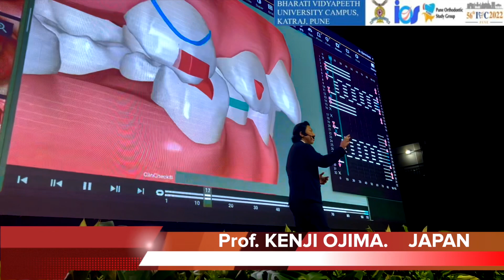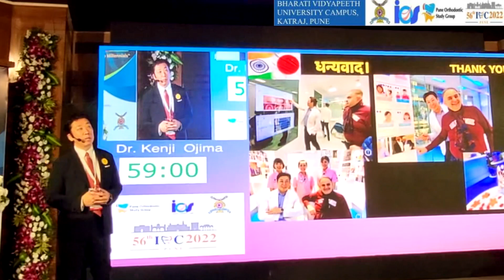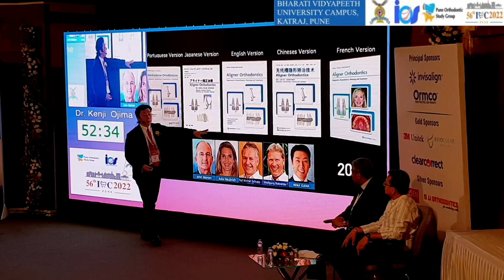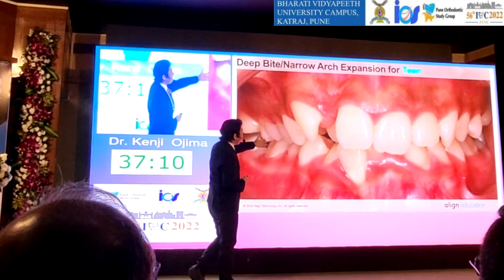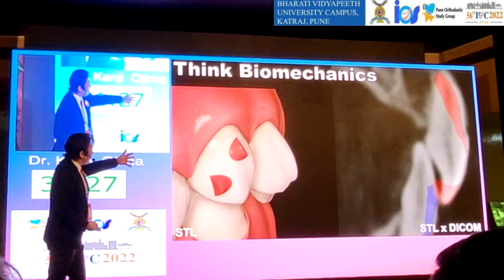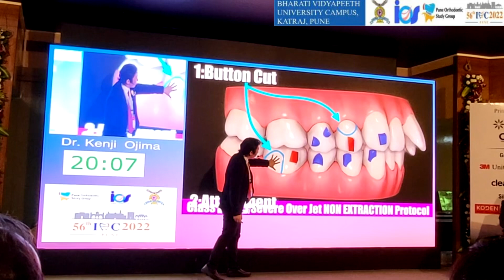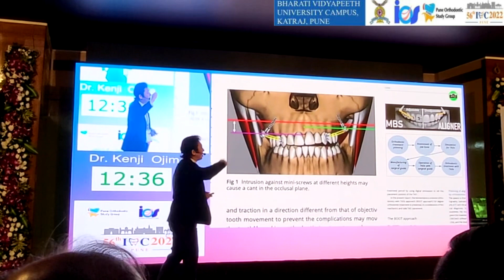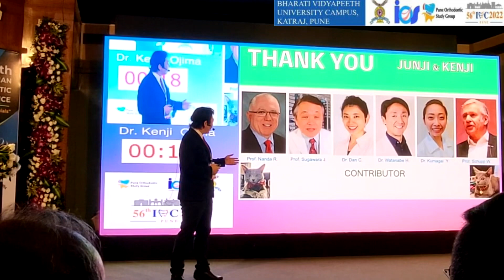Dr.Kenji Ojima INVISALIGN Orthodontic Lecture in Indian Orthodontic Conference 2022 in PUNE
診療後に自宅で学べる『夜間オンラインコース』20:00〜23:00 の3時間x12回やデジタルプランニングコース、スタッフセミナーなど様々ございます。

▶︎Dr. Kenji Ojima Instagram